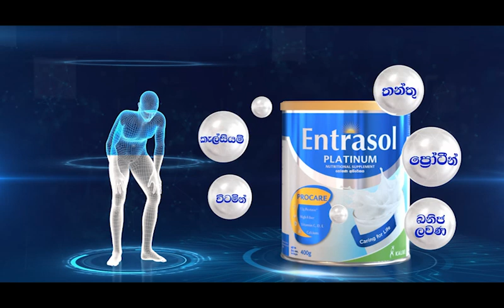රනිල්ගේ විකාර කතා සත පහකට වැඩක් නෑ